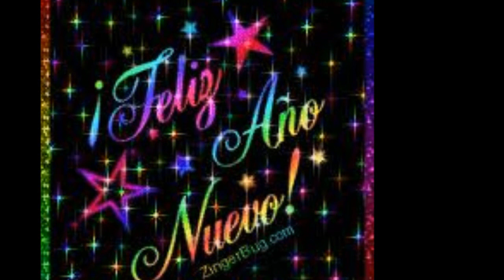ARBOLITO NAVIDEÑO..CALIXTO OCHOA..SONIDO ORIGINAL...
ARBOLITO NAVIDEÑO. CALIXTO OCHOA Y SU CONJUNTO...